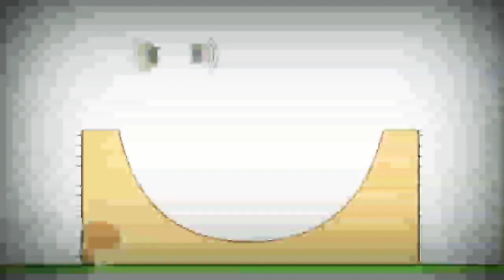17 декабря 2020 г.